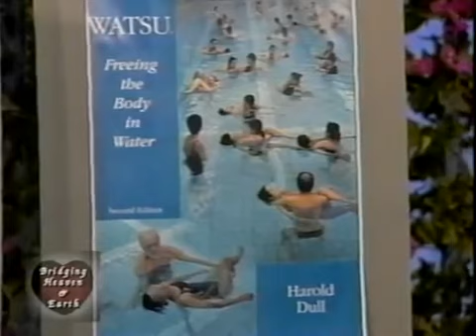Harold Dull and WATSU Aquatic Therapy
Cosmic Cultures Global Resonance Movement Highlights:

– dreams & reincarnation
– energetic & psychic healing modalities
– sustainable living
– unified physics